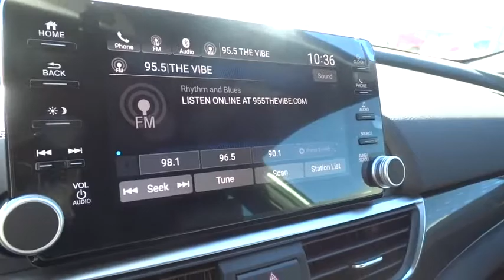2018 Honda Accord Reno, Sparks, Lake Tahoe, Mammoth, Northern Nevada H18042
2018 Honda Accord